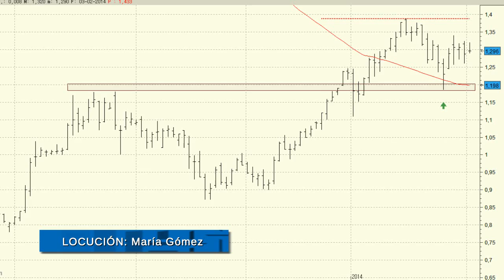Análisis técnico de Bankia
Bankia podría llegar a cotizar en las inmediaciones de los 2 euros a lo largo de 2014. Los impecables niveles de acumulación no hacen más que reforzar la tendencia alcista del corto plazo.